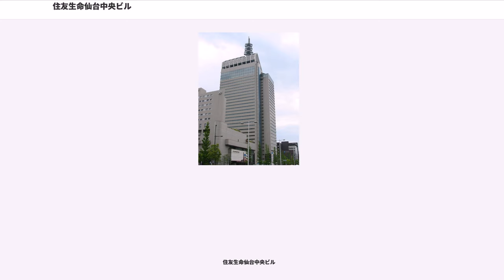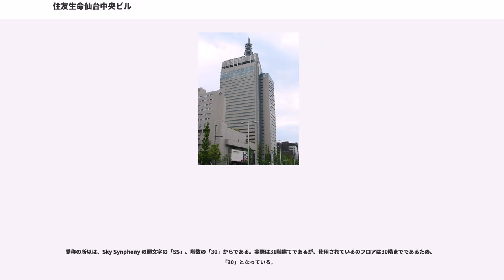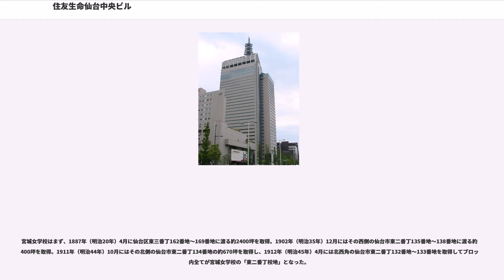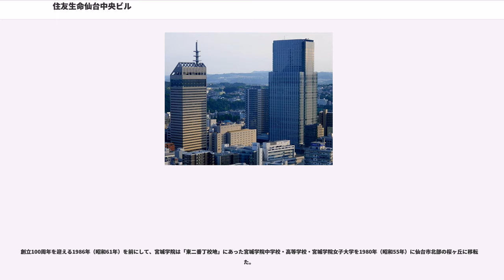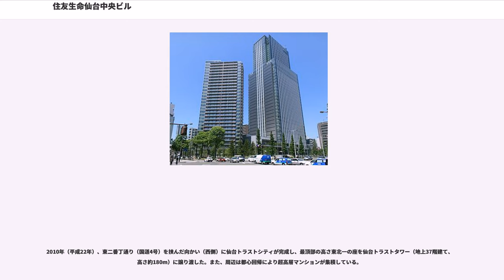住友生命仙台中央ビル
住友生命仙台中央ビル（すみともせいめいせんだいちゅうおうビル）は、宮城県仙台市青葉区中央4丁目にある住友生命保険相互会社（大阪府）が所有するオフィスビル。愛称はSS30。

東北地方で初めて建てられた高さ100mを超える超高層ビルであり、仙台市の政令指定都市移行と市制100周年の年である1989年（平成元年）に完成した。

仙台市都心部の宮城学院跡地に建ち、地上31階・地下3階で、アンテナ部を含めると172m、建築物は143m。仙台第一生命タワービルを超え、東北地方で最も高いビルになった。ただし現在では、東二番丁通りを挟んで西側に隣接する東北学院跡地に、2010年（平成22年）に竣工した仙台トラストタワーが東北地方で最も高い。

2階から27階はオフィスとして利用される。28階から30階はレストランであるが、30階南側は無料展望台となっており、23時まで一般に開放されている。ビル全体で2800名ほどが働いている。

ビル中央部にあるオフィス階用のエレベーターと、西南西のビル端部にあるレストラン・展望台用のエレベーターに分かれており、後者は昇降しながら外の景色を眺めることができるようになっている。

北側を柳町通、南側を北目町通、西側を東二番丁通り、東側を東三番丁通りで囲まれた宮城学院跡地を取得した住友生命保険相互会社（大阪府）がブロック内を再開発し、オフィス棟（当ビル）、ホテル棟（東武ホテルチェーン傘下仙台国際ホテル）、フィットネスクラブ棟（セントラルスポーツが運営するセントラルフィットネスクラブ仙台）を建設した。同社は、当地から約200m北東側の仙台駅寄りに「住友生命仙台ビル」（地上19階建て、高さ67.3m）を1975年（昭和50年）に建設しており、当ビルは「住友生命仙台中央ビル」(SS30) と命名された。

2017年（平成29年）3月1日、ユナイテッド・アーバン投資法人（東京都）が同社の資産運用会社であるジャパン・リート・アドバイザーズ株式会社（東京都）を通じ、これら3棟および敷地（面積：1万5542m）を同年3月30日に182億円で取得すると発表した。これに伴い、3棟の複合施設の総称を「SS30」とした。また、オフィス棟も個別に呼ぶ際にはSS30とも呼び、取得予定日から約1年間は「住友生命仙台中央ビル」も便宜的に併用するとしている。

地元では、SS30という愛称で親しまれている。そのため、正式名称である住友生命仙台中央ビルという名前は広く知られていない。

愛称の所以は、Sky Synphony の頭文字の「SS」、階数の「30」からである。実際は31階建てであるが、使用されているのフロアは30階までであるため、「30」となっている。

かつて、ビル内の2階に「仙台SS30内郵便局」があったが、2013年3月29日の営業を最後に廃局となった。一方、この郵便局の隣で、SS30の開業から2004年まで営業を行っていた七十七銀行の有人出張所は「本店営業部住生中央ビル出張所」と名乗っていた。現在は北に300mほどのところにある本店営業部に統合されており、別途設置されていたビルの一階のATMのみとなった。

SS30や仙台国際ホテルがある東二番丁・北目町通・東三番丁・柳町通に囲まれたブロックは、1886年（明治19年）9月24日より仙台区東二番丁51番地の田辺繁久別邸で10名の生徒で授業を開始していた宮城女学校（現・宮城学院）が、校舎を建設するにあたって地道に取得してつくった「東二番丁校地」の跡地である。

宮城女学校はまず、1887年（明治20年）4月に仙台区東三番丁162番地～169番地に渡る約2400坪を取得。1902年（明治35年）12月にはその西側の仙台市東二番丁135番地～138番地に渡る約1400坪を取得。1911年（明治44年）10月にはその北側の仙台市東二番丁134番地の約670坪を取得し、1912年（明治45年）4月には北西角の仙台市東二番丁132番地～133番地を取得してブロック内全てが宮城女学校の「東二番丁校地」となった。

創立100周年を迎える1986年（昭和61年）を前にして、宮城学院は「東二番丁校地」にあった宮城学院中学校・高等学校・宮城学院女子大学を1980年（昭和55年）に仙台市北部の桜ヶ丘に移転した。

宮城学院移転後の跡地は、エンドーチェーン...